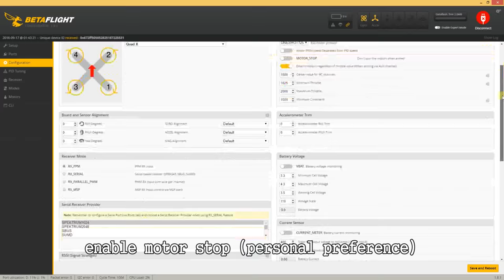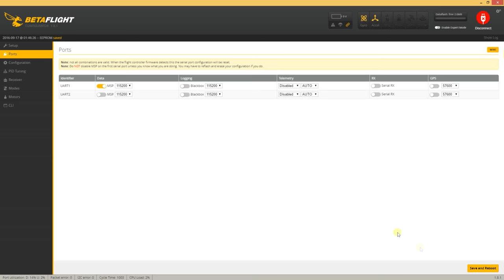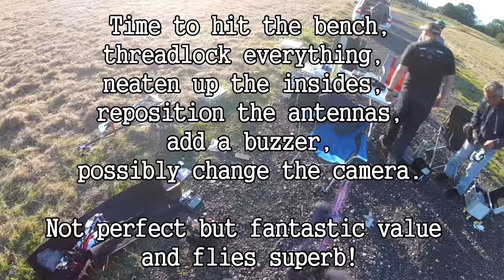Wizard 220 - BLHELI-S Magic - Wizardry Indeed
00:00 Unboxing
02:20 Betaflight setup
03:30 Maiden flight, LoS with stock lipo 30 degree uptilt
08:49 FPV 3s, 30 degree cam uptilt
12:11 FPV 4s 40-45 degree uptilt
14:26 FPV 4s 45-50 degree uptilt
17:17 FPV 4s 55 degree uptilt
18:18 LoS 4s about 30 degree uptilt
21:00 Talking about the camera FOV/tilt relationship and importance of thread lock

While no quad is perfect, this one included, Eachine knocked it out of the park with this RTF package and it's not even close how well it flies compared to their other offerings. Leader of the pack with out of the box performance that leaves previous Eachine RTF's in it's wake.

FyreSG tells me these are Racerstar/Cicada ESC and after flying several quads with Blheli S, I can confidently say these feel like that same seductively smooth experience. Not only is power applied far smoother than a normal blheli one shot esc, there's noticeably more throttle resolution that along with dampened light makes height control very precise indeed. Nothing to set up with them, in fact you cannot even disable dampened light with BLHELI-S.
If you want more detailed info on BLHELI-S, Joshua Bardwell put up a video recently explaining the differences.

The second major part in making this quad so damn satisfying to fly is Betaflight and v2.9.1 which comes pre loaded. V3 just came out which may well even fly better but will also tax the F3 way harder due to it's very hungry new PID controllers and bells and whistles.

The frame is not a true X as is actually slightly wider than it is long but not enough out of an X shape to not feel neutral and connected flying acro and orientation is slightly easier than a true X. The motors run smooth and have really great power on 3S plus they have grub screws and are serviceable unlike the rather disappointing Eachine Falcon. I've flown more powerful motors on 4s but it's certainly not lacking and has enough torque and speed for any style of flying, probably even 3D flying with flat props where those esc would really show their worth. Included props are KK and pretty tough but could do with balancing which I have not done yet and why I was getting a little related to throttle amount. I did break 2 but put this into an airgate at least 4 times at speed. They are a perfect match for this setup on 3s and very responsive while not lacking on 4s either. The quad flies equally well on both lipos.

So what's not to like?
Personally, the camera is too narrow for me. It handles light well enough to fly at the sun and not make everything black and colour is just ok. Due to the modest FOV, tilt angle is absolutely vital to get right for your style or more accurately, speed of flying so as not to get all sky or all ground in shot when at your desired angle of pitch. Cornering at speed becomes funnel type aileron dominant as it maintains the pitch of a quad rather than flowing turns where you constantly balance pitch and roll with each other.
Once you are in line with what you want to fly at or through, this does actually make it easier to fly though small gaps and judge how close you are to obstacles. A racer more than a pleasure cruiser.
The internals were pretty messy with the RX and both antenna just wedged in there with no fixings and VTX was only secured with one cable tie which allowed movement.
There's no buzzer fitted which seems an odd choice for such a well specced quad. It's very easy to add one but this should be included with any race quad capable of being lost in a big field.
After just a couple of mild crashes I found the blades catching on the frame and this was related to the arms moving simply because the thread lock used was not enough, all bolts needed thread locking and were loose or moved very easily. Easy to sort but essential to check before you fly.
The pigtail used to connect the VTX to the antenna is very low quality and came apart in my hand after this day bumping this about at the field. The antenna is nothing special but good enough and more robust than a clover leaf. No damage to the antenna. Definitely something that will happen sooner or later so grab a spare pigtail.
There's no flight camera anti vibration mount for a Runcam or Go Pro.
If i'm being picky, these ESC should be 30A but did seem to take a thrashing on 4s without getting much past warm.

If you are looking at a RTF quad right now, look long and hard at this Wizard from Eachine. It's their best flying, bang for buck race quad right now and the BLHELI-S ESC will make you never go back to ready salted ESC again.
Stephan (Skaug), you freaking rock!

Music
Dizzy - Joakim Karud
Daybreak - Electric Mantis